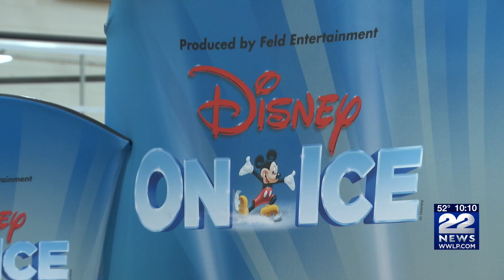Disney On Ice performers to visit the Boys and Girls Club of Springfield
Performers from Disney On Ice will make a trip to visit 40 members of the Boys & Girls Club of Springfield on Wednesday.